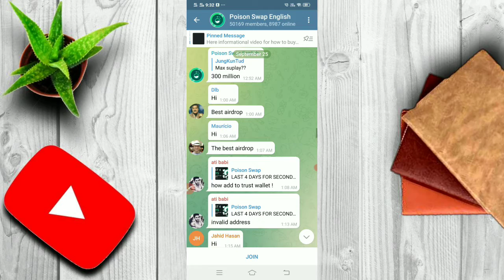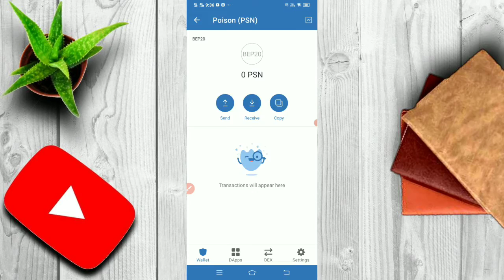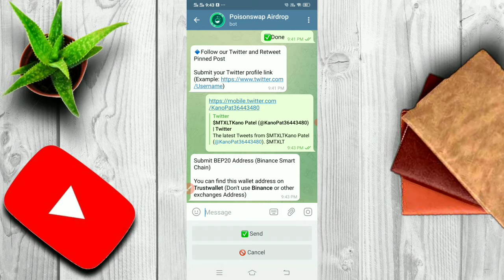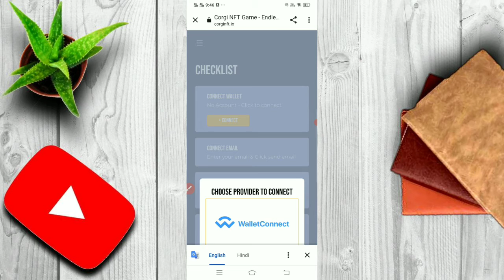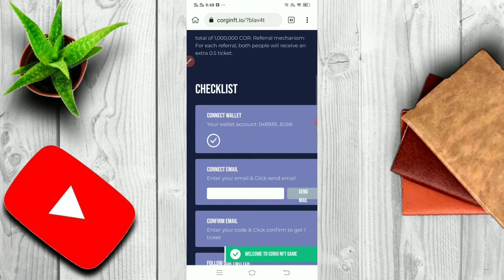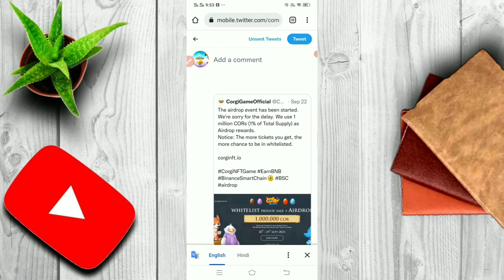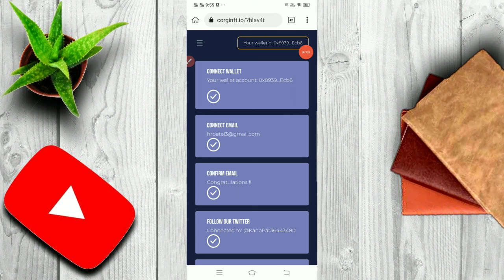PSX token New Airdrop || trust wallet New Airdrop refer bypass trick || live payment proof❤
❤️  All link ❤️

post link
loot over

0:00 New airdrop
2:00 airdrop today
3:00 instant withdraw airdrop
4:00 new airdrop today
5:50 Crypto loot